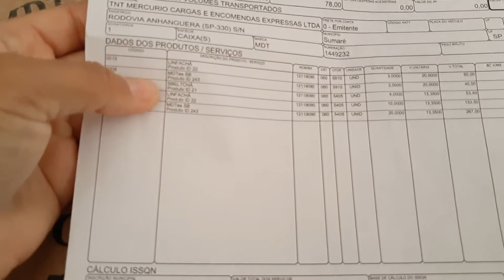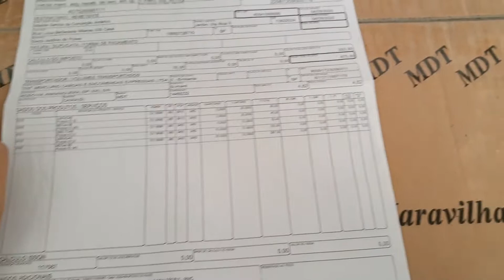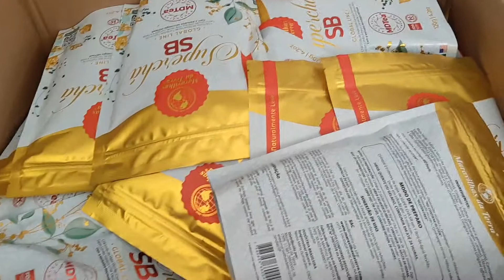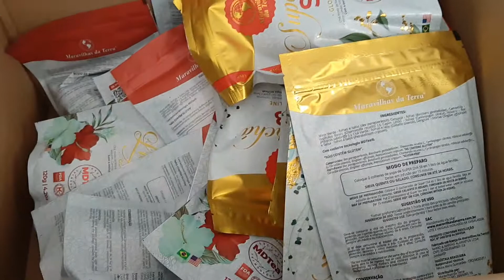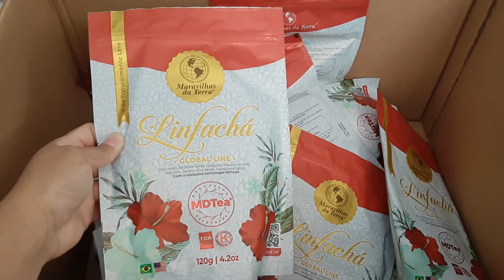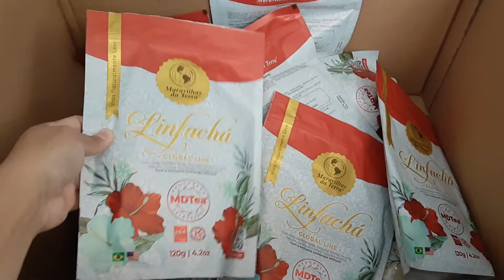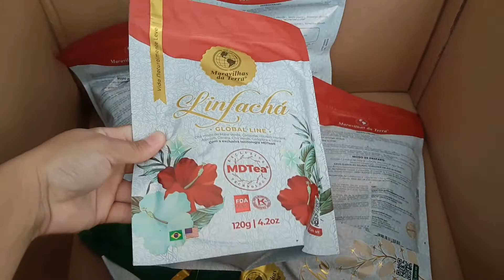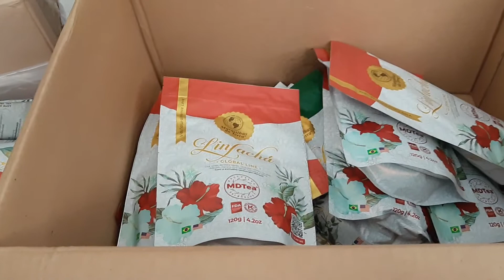Chegou Pedido da Maravilhas da Terra 📦🥰!!!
Amores tudo bem com vocês, vim mostrar meu pedido da Maravilhas da Terra se você gosta desse tipo de vídeo já se escreve no canal, ativa o sininho das notificações e deixa aquele joinha abençoado 🥰😘!!!
Beijinhos 😘😗💋!!!

Vou deixar os link fixado nos comentários.